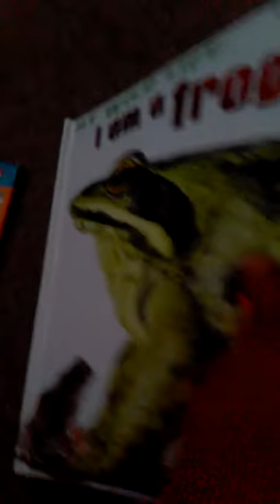Frogs n Books